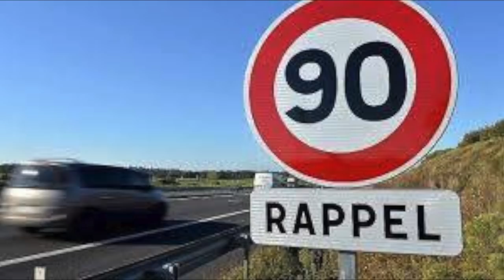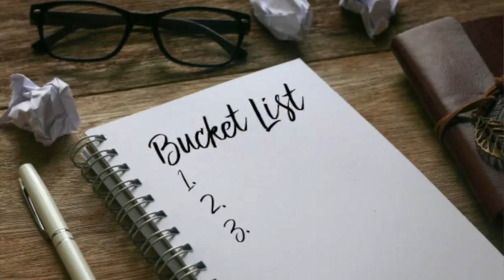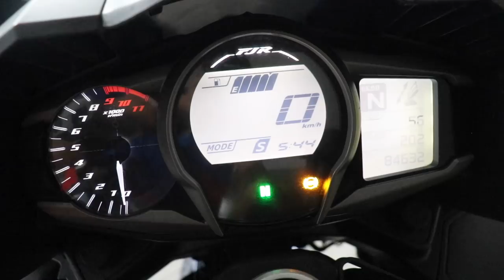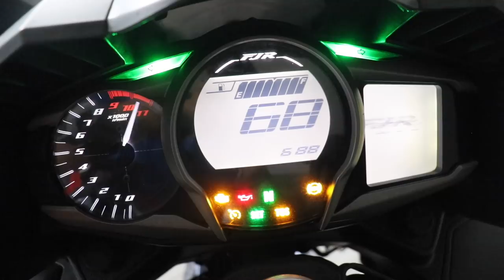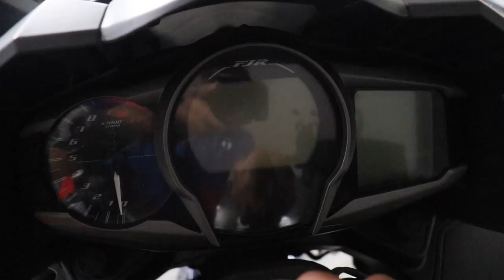Vlog#335 Yamaha FJR1300 | Honest Singapore 🇸🇬 Motorcycle Reviews